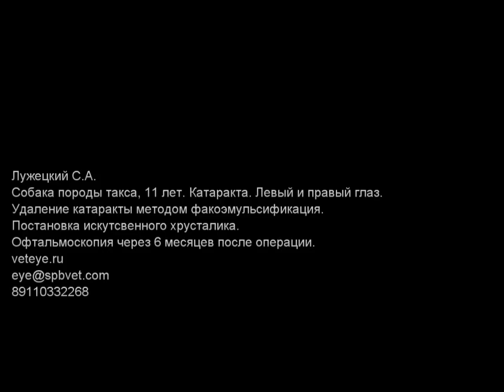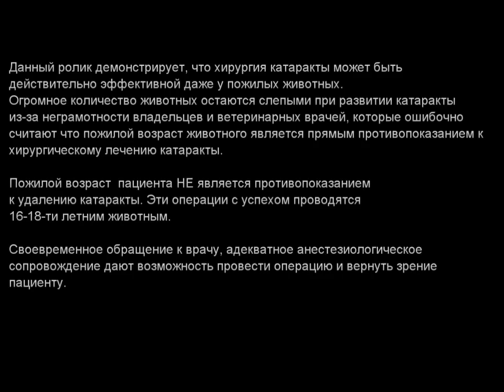Удаление катаракты у пожилой собаки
Удаление катаракты методом факоэмульсификация  у пожилой собаки. Возраст 11 лет. Порода такса.